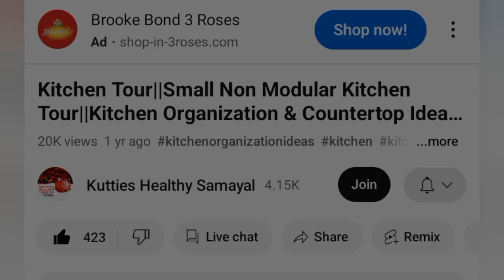ரோட்டுக்கடை தக்காளி சட்னியின் இரகசியம் இது தான்|Chutney Recipe in tamil |Tomato Chutney Recipe|KHS